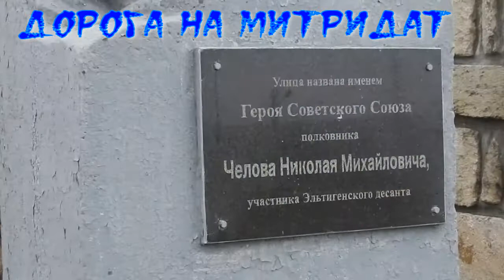Керчь.Походик на вершину Митридата.Вид на керченский мост.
В непосредственной черте города Керчь находится гора Митридат , которая по своей сути является холмом, вознесшимся над уровнем моря на высоту 91,4 метра. Этот символ города воспринимается как античное наследие и объект памяти по тем, кто погиб здесь во время Великой Отечественной войны. С вершины горы, на которую можно попасть с помощью лестницы, открывается изумительный вид на Керченскую бухту.
Митридат сегодня — что интересного можно увидеть
С географической точки зрения гора Митридат находится в центре г. Керчь. В связи с наличием на этом объекте большого количества античных памятников он является культурным центром города. Посетить гору Митридат можно абсолютно бесплатно, невзирая на то, что эта территория охраняется государством. Любой желающий может подняться на вершину древнего холма в любое время. При этом надо учитывать, если вы решите задержаться на вершине, то позаботьтесь хотя бы о запасе воды, так как продуктовые точки тут не предусмотрены.
Еще до нашей эры гора Митридат была облюбована греками, которые возводили в этой местности свои поселения. Спустя некоторое время данные поселения были объединены в античный полис (город), который получил название Пантикапей, что означает «рыбный путь» (также существует перевод «врата моря»). Вершина горы была застроена и на ней появилась крепость с храмом, возведенным в честь бога Аполлона.
(Первая часть).